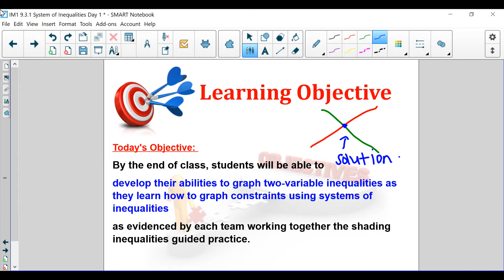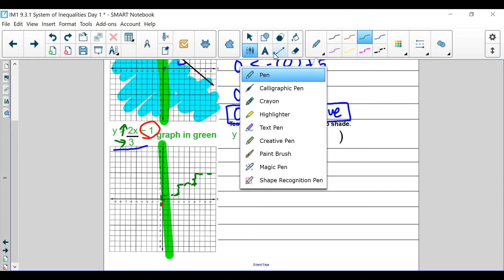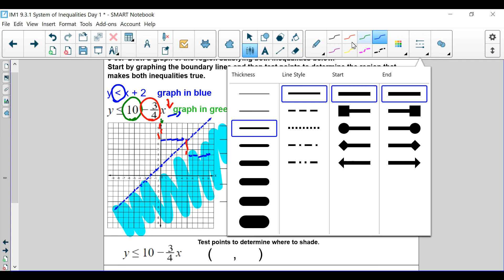IM1 9.3.1 Day 1 System of Inequalities